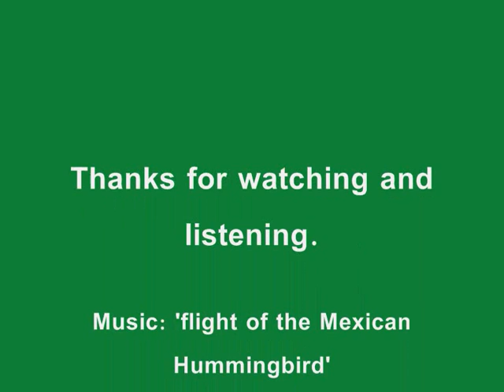Bird Babies 2008 Clumber Park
slideshow of young birds from Clumberpark along with soundtrack.